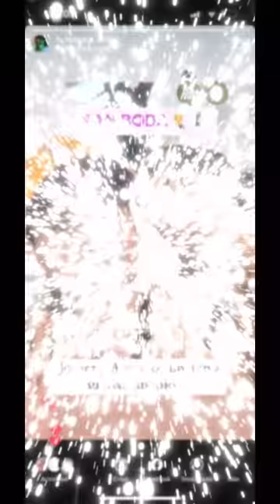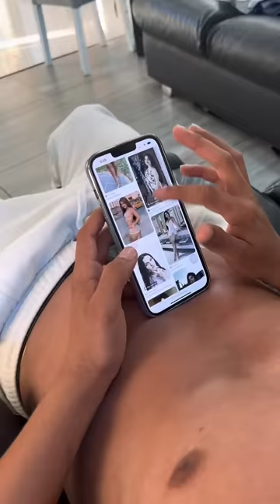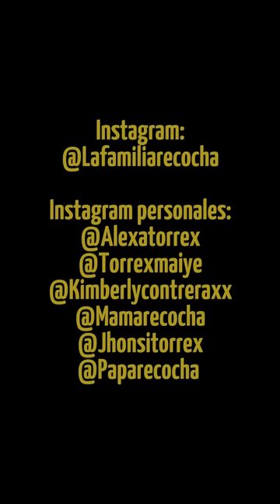EL YERNO 😱🫢// FAMILIA RECOCHA Ft JONFER Y VALENTINA CERON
Les presento el Yerno de la familia recocha 🫢

🧡MAIYE TORREX

💛JHONNY TORREX

💖KIMBERLY CONTRERAX

❤️MAMÁ RECOCHA

💙PAPÁ RECOCHA